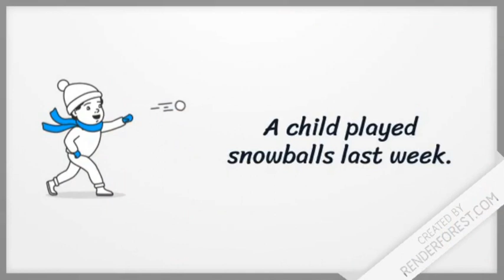PAST SIPMLE training + TASK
Потренуйте навички вживання минулого неозначеного часу та виконайте завдання